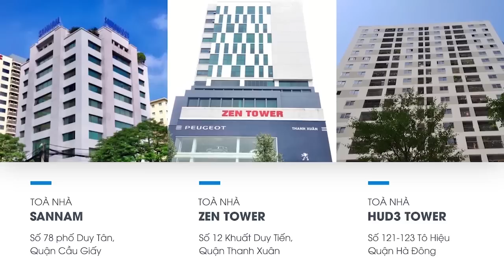Vingroup Đã Chi Bao Nhiêu Tiền Cho Các Thương Vụ Mua Lại GM Việt Nam, Fivimart Và BQ?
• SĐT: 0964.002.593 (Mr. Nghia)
Tập đoàn Vingroup (VIC) vừa công bố báo tài chính hợp nhất năm 2018 đã được kiểm toán với không có nhiều thay đổi so với báo cáo tự lập.
Theo đó, tổng doanh thu thuần hợp nhất năm 2018 đạt 121.894 tỷ đồng và lợi nhuận trước thuế đạt 13.854 tỷ đồng - tăng lần lượt 36% và 52% so với năm 2017.
Bên cạnh các thương vụ M&A trong lĩnh vực bất động sản vốn được thực hiện thường xuyên trong các năm qua, trong năm 2018, Vingroup thông qua các công ty thành viên cũng mua lại nhiều công ty tiềm năng trong các lĩnh vực khác như bán lẻ, ô tô, dược phẩm, công nghệ...